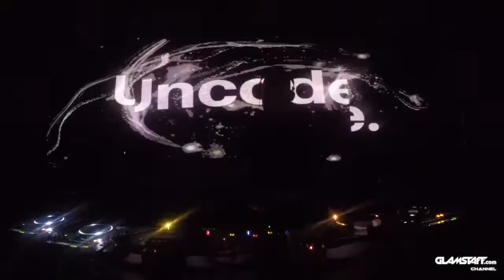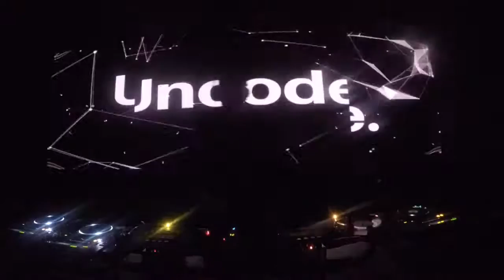Luca Covili @ Uncode - Cassero (24-04-2016)